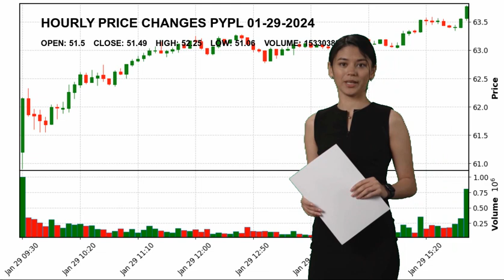PayPal Holdings, Inc. PYPL Stock Price Analysis Today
January 29 PayPal Holdings, Inc. Hourly Price Changes of PayPal Holdings, Inc., which closed yesterday at $51.49 and started the day at $51.5.
Credit Services Financial Services Ms. Gabrielle  Rabinovitch J.D. PYPL PayPal Holdings